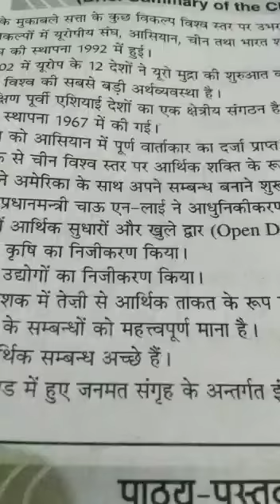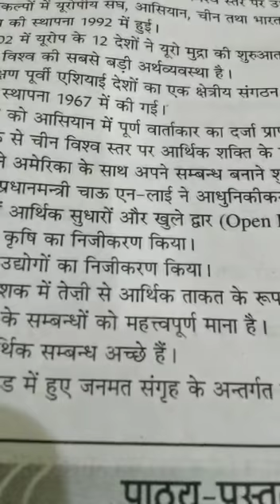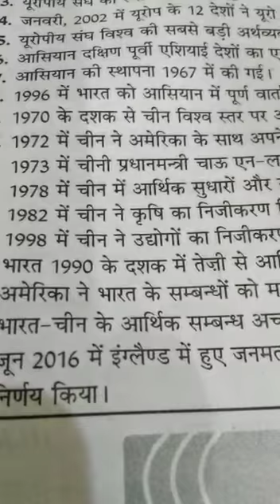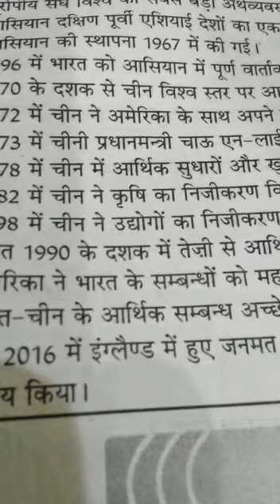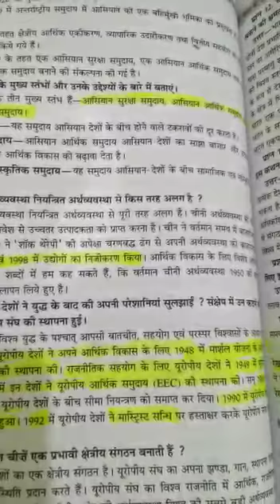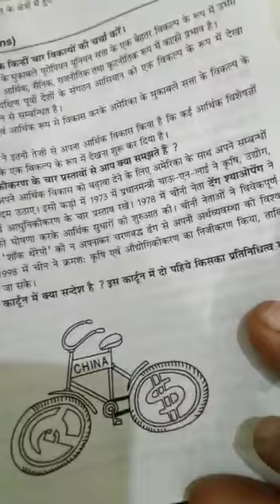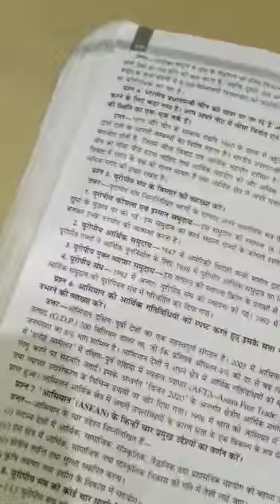Class 12th Sub- political science Lesson-4 सत्ता के वैकल्पिक केन्द्र ( समकालीन विश्व राजनीति )